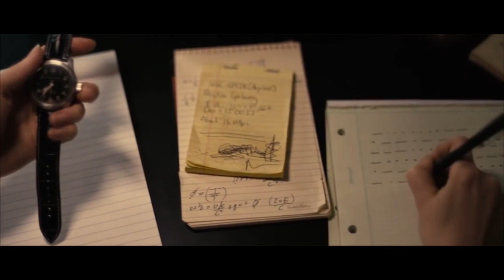MOTIVATION-FANGE ENDLICH AN ! (Deutsch/German)